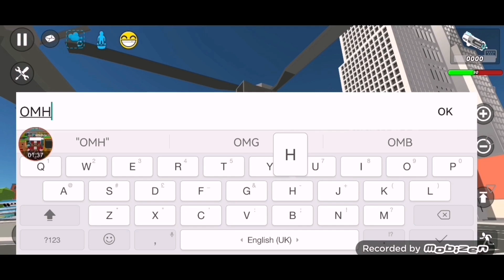SSB² New 1.6.85 update is here! (PLEASE WATCH)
THE NEW UPDATE IS HERE! I'M FIRST TO UPLOAD ABOUT THIS NEWS! THEN GO UPDATE YOUR SSB² TO GET THE NEW UPDATE!